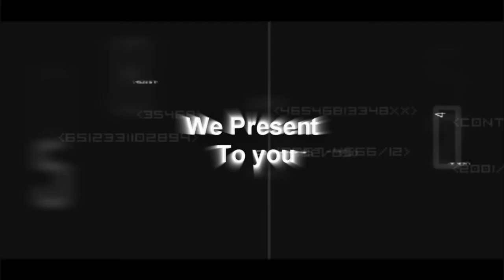EPIC TRAILER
Dj
pson